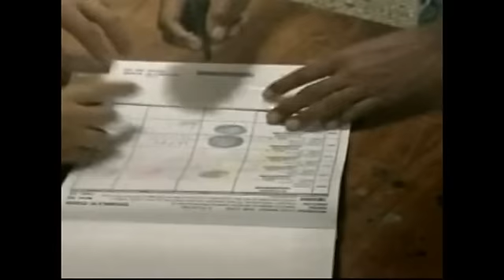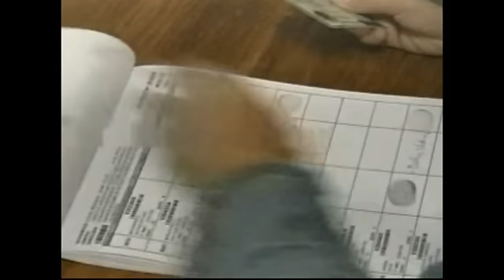Politóloga Olaya Dotel analiza situación política de Venezuela